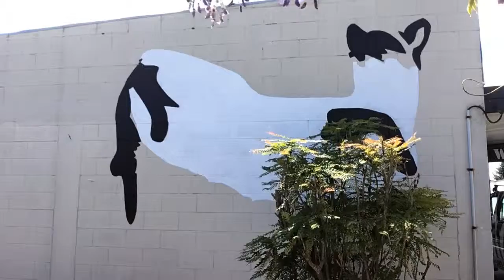Painting a Mural to Wigley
Painting a mural of my siamese cat Wigley.
accompanied by sad music from  Bic Runga, Counting the days.  Columbia Records.
Murals and signs.